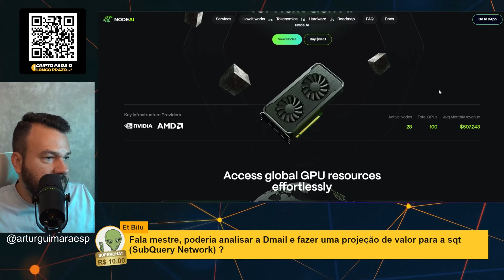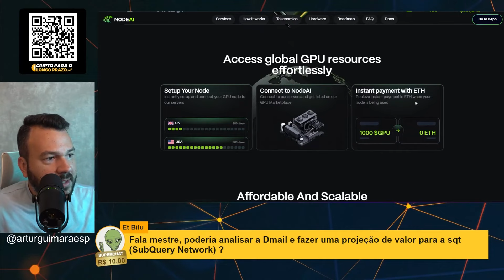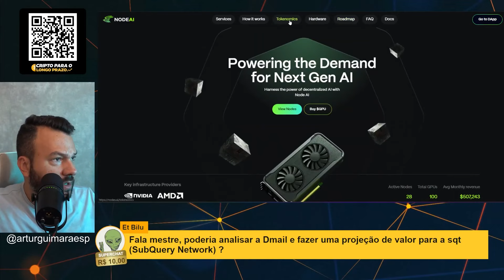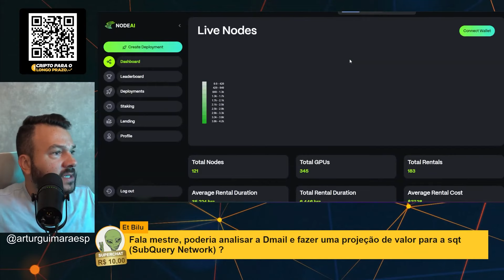A NODE AI (GPU) PODE FAZER 100X?